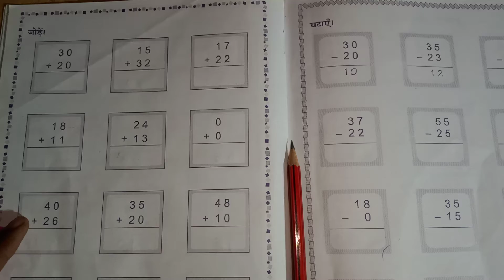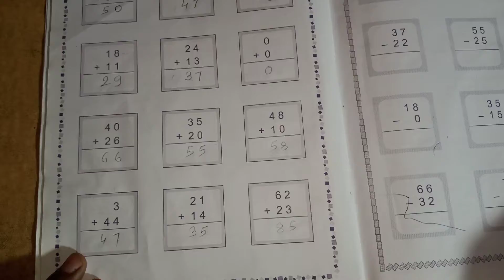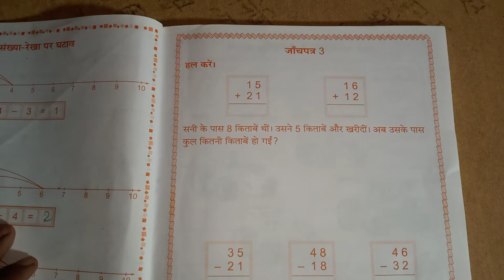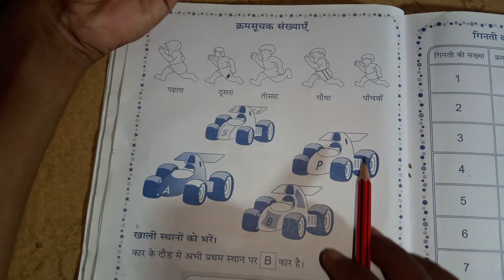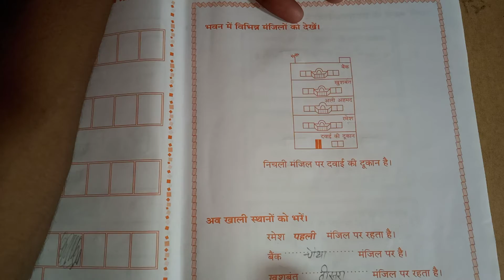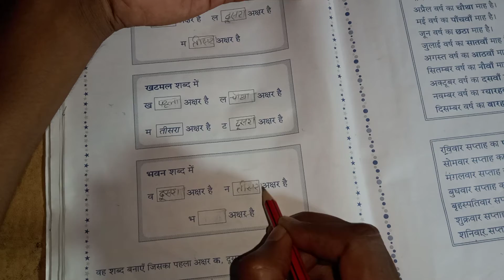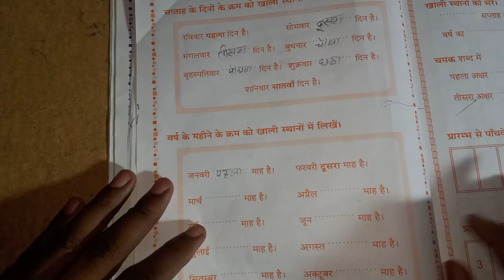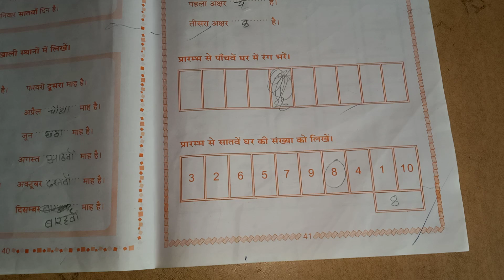1st class ganit parichay page no 28to41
WELCOME TO PIRMOKAM SCHOOL, PIRMOKAM SCHOOL channel मै आपका स्वागत है
1 to 10th class mathematics(all books & solutions)
NCERT books(सरकरी किताबें) Mathematics
संपूर्ण हल:-
Bharatiya bhawan science solutionविज्ञान का हल:- class 1st to 10th
About this:-